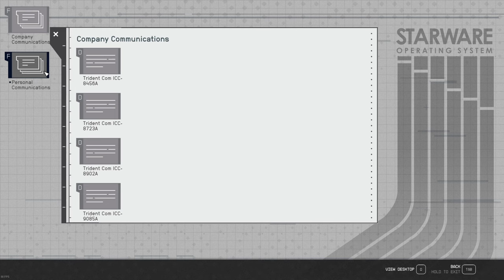Starfield - NG+ Alternate Universe - Breaking the Bank- Crimson Fleet - PART 4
Must admit I've been a little distracted by the Fallout TV show, but there's piracy to be done!

In this video, we roll through the luxury star liner, the Siren of the Stars, shaking down corrupt bankers, tampering with the life support systems, stealing a BS award from snooty rich people, and mocking the captains pretty hat.

By the end we locate the "Legacy", a Galbank transport packed with credits.  It's been stranded deep in the dangerous EM field of a nearby system for a long time.

The Crimson Fleet and SysDef want it and we're on the job.

0:00 Start
1:43 Crimson Fleet wannabe, Rostov
9:00 Teasing secrets from guests
11:51 Locating the Earth Savior Award
16:00 Convincing Klaudia Swift
19:05 Looting passenger Cabins (pick pocketing a key)
23:05 Reading is Fundamental - "Race to the Heavens" (for snow globes and a rare spacesuit)
25:08 Is the UC better than Crimson Fleet? (ethical realities)
29:02 Sabotaging Life Support
32:06 Shaking down Gabriel Vera
34:43 Negotiating with Larry Dumbrosky
40:00 Infiltrating GalBank - Meeting the Personal Banking staff
42:49 Wrapping up with Delgado, Ikande (plus chats with Jillian and Alex)